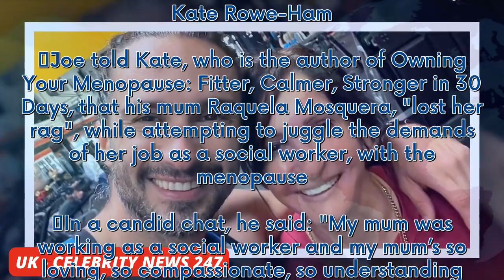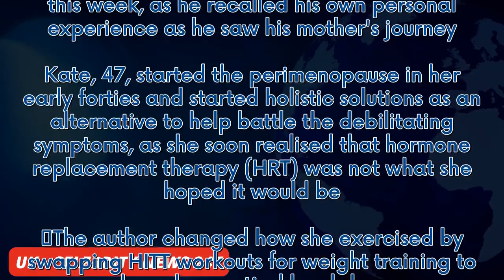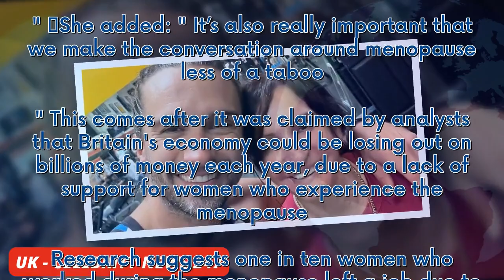Joe Wicks recalls his mum having to quit her job due to menopause symptoms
Fitness guru Joe Wicks has revealed that his mum was forced to quit her job as her menopause symptoms became too much to deal with.   The 38 year old healthy lifestyle TV personality, spoke about his mum's health battle for the first time during an Instagram Q&A chat with author and wellness coach, Kate Rowe-Ham.   Joe told Kate, who is the author of Owning Your Menopause: Fitter, Calmer, Stronger in 30 Days, that his mum Raquela Mosquera, "lost her rag", while attempting to juggle the demands ...